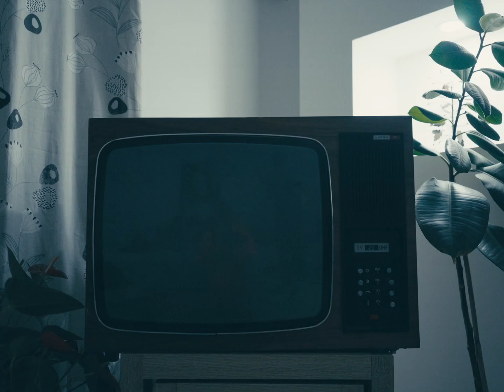[THE BLAST] Halloween Carnival of the Dead 2023 | Aftermovie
Our annual sell-out Halloween Carni + Bristol's biggest Halloween Party! 2023 went a little something like this... big Carnival energy, full Halloween decor and an unreal line-up headlined by Shy FX! 🎃👻

Sign-up for exclusive pre-sale ticket access for the 2024 edition